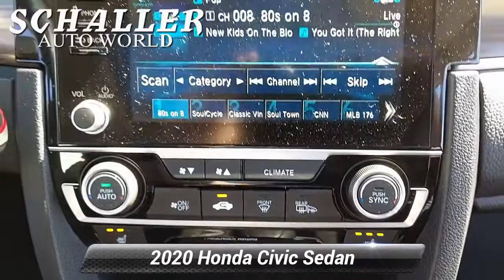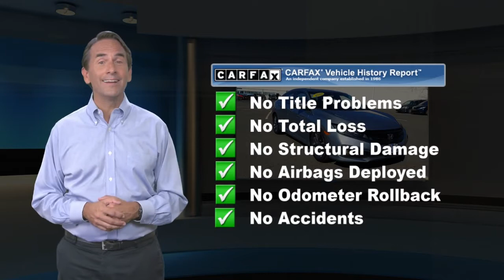Used 2020 Honda Civic Sedan EX, New Britain, CT HP21087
Schaller Honda

REMAINDER OF FACTORY WARRANTY *, SAVE THOUSANDS OFF MSRP, SERVICE RECORDS AVAILABLE, ONE OWNER, CLEAN CARFAX, NON-SMOKER, BLUETOOTH, MP3, STEERING WHEEL AUDIO CONTROLS, PREMIUM AUDIO, REAR BACKUP CAMERA, POWER MOONROOF.Lunar Silver Metallic 2020 Honda Civic EX 1.5L I-4 DI DOHC Turbocharged CVT FWDPriced below KBB Fair Purchase Price! Odometer is 842 miles below market average! 32/42 City/Highway MPGSchaller Auto Group has TWO Used Car Locations: Right off Route 9 in New Britain and Route 9 and the Berlin Turnpike in Berlin. All of our Pre-Owned Vehicles go through our Comprehensive 125 Point Quality Inspection. Every Schaller pre-owned vehicle comes with warranty coverage! With all budgets in mind we now offer Schaller Value Cars starting at $2,995 and include a 30 day satisfaction guarantee and all come with a FREE Carfax Vehicle History Report. The Schaller Auto Group is Family Owned and Operated for Over 65 Years, and is known for Selling Top Quality Used Vehicles and Standing behind them After the Sale!

[RLVID:1639:cde8d8e7ae45b73e:fd62df8721b88019:1]